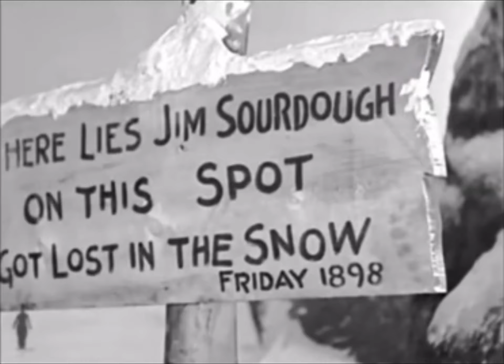Charlie Chaplin: edit #12. for you page a ticktock video share #100